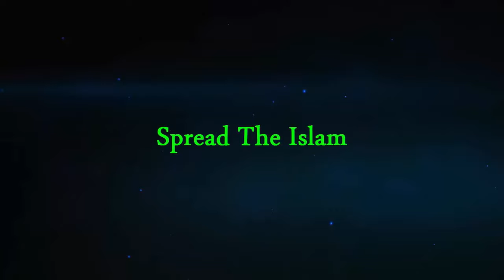Imam Raazi Aur Shaitan